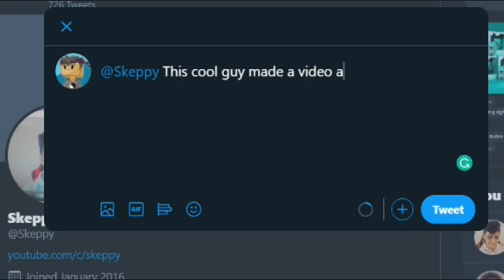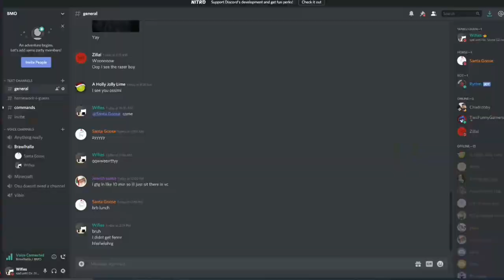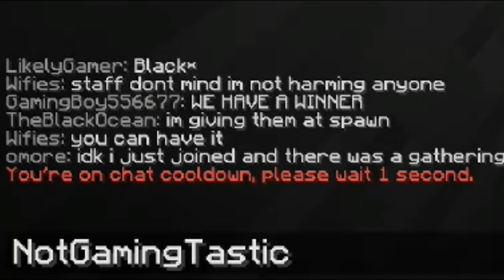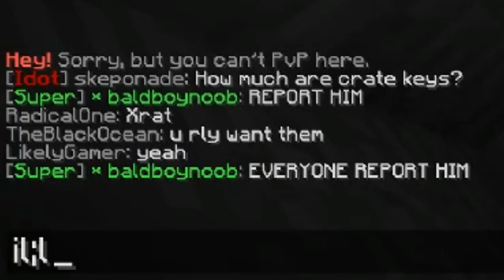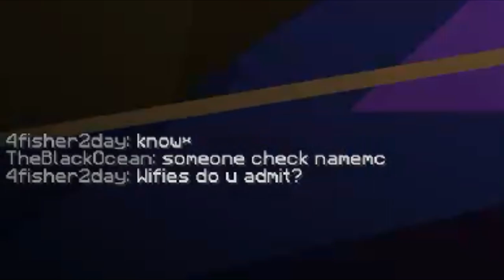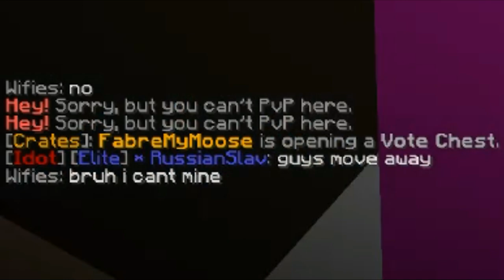How I TRICKED Skeppy's Staff Into FALSE BANNING Me For XRAY (Luckiest Player Troll)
🙏 Credit:

⏰Upload Schedule:
➤➤Monday: HermitCraft
➤➤Wednesday: A random video format of my choosing. (Might Not Always be uploaded)
➤➤Meme Friday: Memes